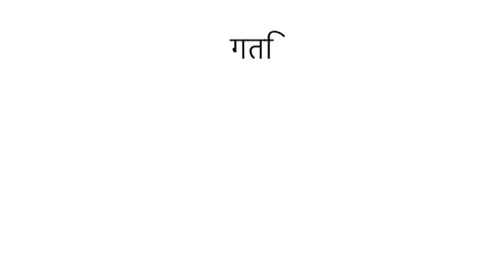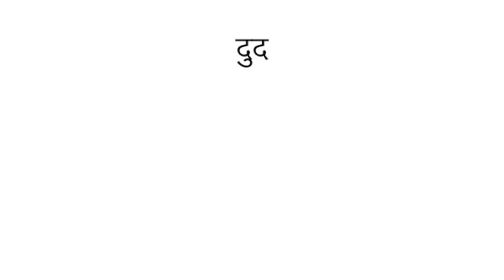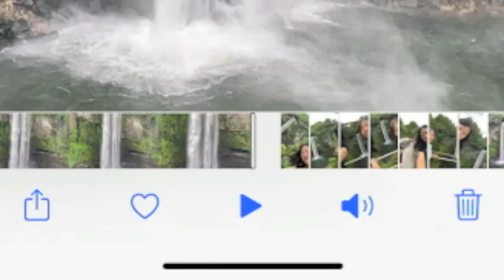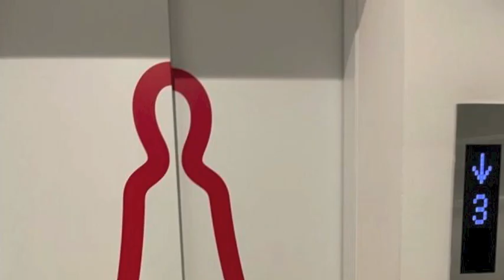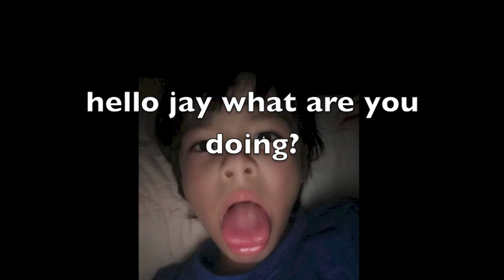baby アップお言い合いっ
s８sc